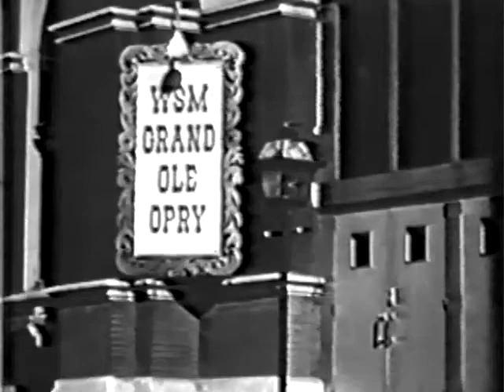Star Route Vintage Country TV Show With Guest Leroy Van Dyke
Here's a complete episode of this great live show from the early 1960s with Leroy Van Dyke as this week's guest.  Great appearances by series regulars Glen Campbell and the Collins Kids.  Leroy's still alive -- someone show him this please -- what a nice guy and cool dude!